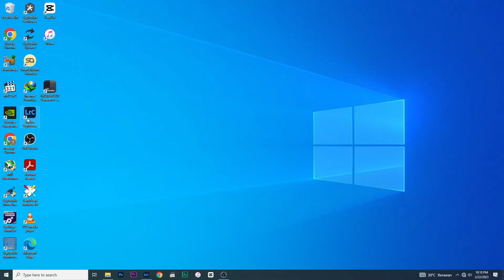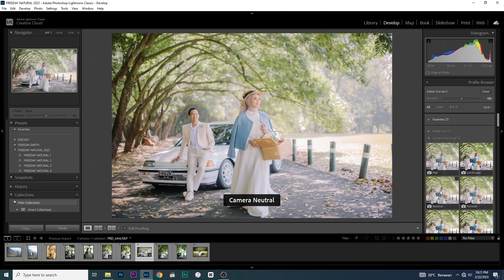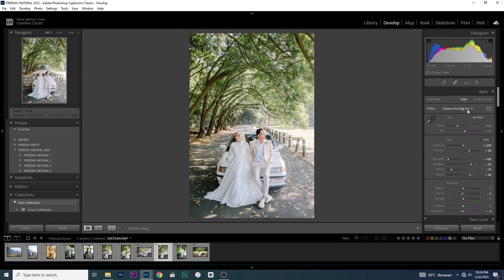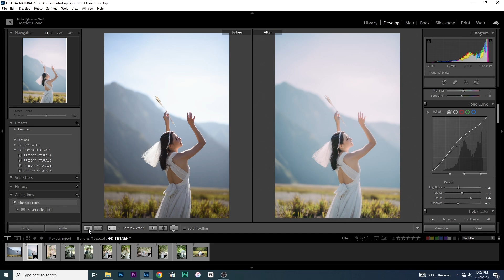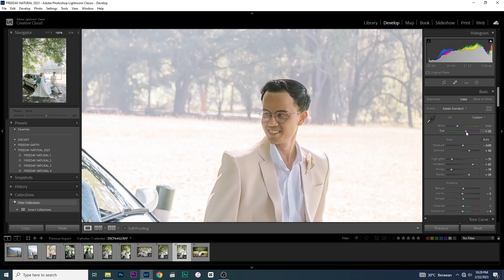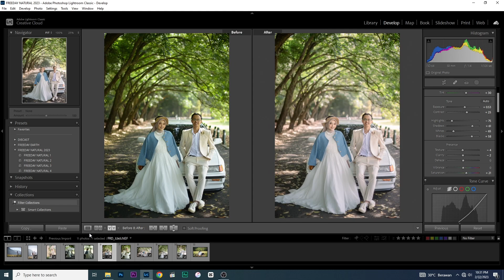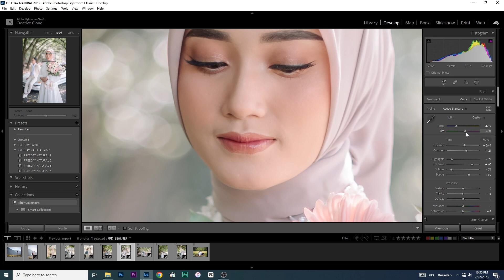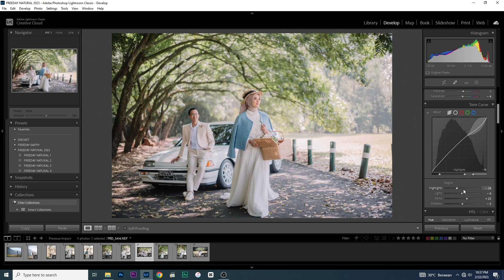TUTORIAL ADOBE LIGHTROOM EDIT FOTO PREWEDDING MENGGUNAKAN PRESET FREEDAY NATURAL 2023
kali ini saya akan membuat membuat video TUTORIAL ADOBE LIGHTROOM EDIT FOTO PREWEDDING MENGGUNAKAN PRESET FREEDAY NATURAL 2023

semoga bermanfaat